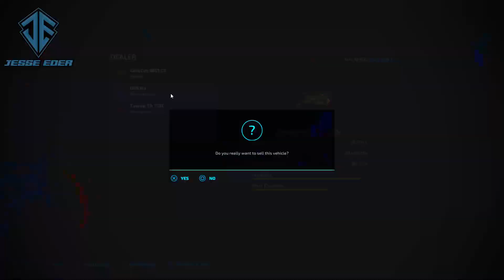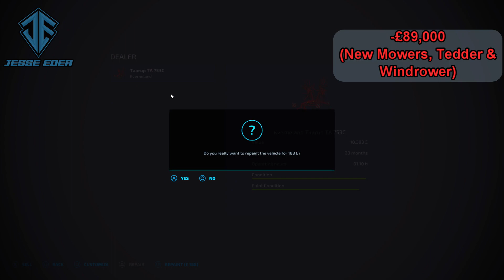FS22 - Thornton Farm 22 Ep 20 UPGRADING OUR GRASS EQUIPMENT & BUYING ANOTHER FIELD FOR CHICKEN FEED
Hello & welcome to my series on Thornton Farm 22 Revamp

Speed: x5
Music List
1.
Watch:    • Jim Yosef - Moonlight | NCS - Copyrig...

2.

3.
Watch:    • Jim Yosef & Anna Yvette - Linked | Ho...

4.

5.

6.
A Teenage Dream - Snake City

Chapters
00:00 Introduction
00:23 Moonlight By NCS
03:56 Ruby By NCS
07:04 Linked With Vocals By NCS
10:46 Chasing Dreams By NCS
14:13 Passion By NCS
18:06 A Teenage Dream -  Snake City